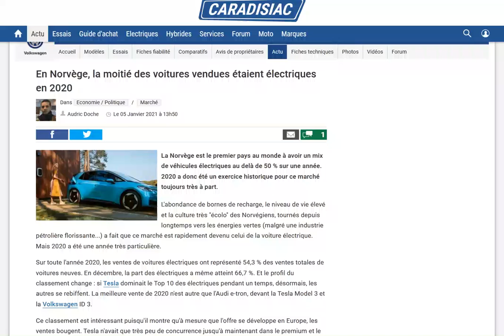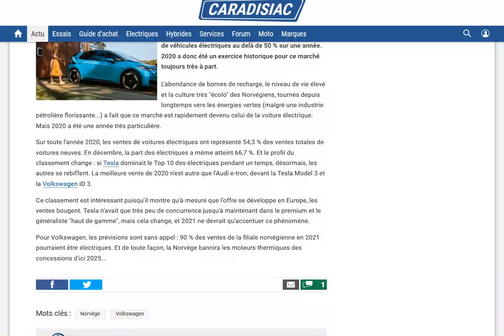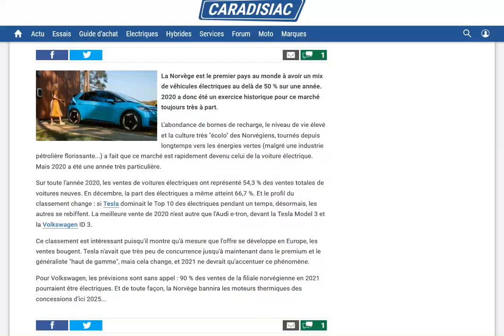En 2020, plus d'une voiture neuve sur deux vendue en Norvège était électrique !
Et près de 2/3 en décembre 2020, incroyable !